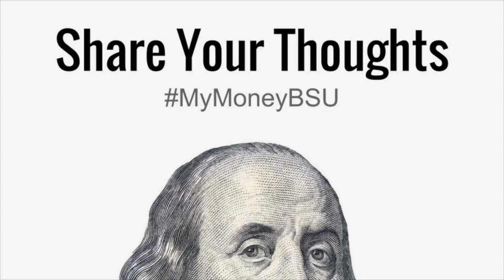Your Money Matters: Part 20